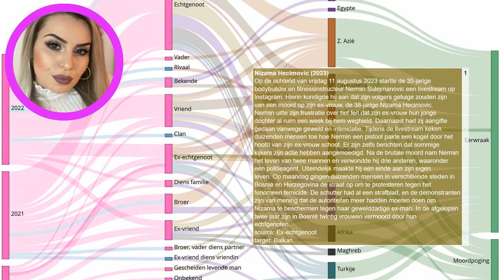Bosniërs gaan de straat op nadat man moord op zijn ex-vrouw livestreamt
Elke dag een nieuw verhaal over eerwraak. Bron Op de ochtend van vrijdag 11 augustus 2023 startte de 35-jarige bodybuilder en fitnessinstructeur Nermin Sulejmanovic een livestream op Instagram. Hierin kondigde hij aan dat zijn volgers getuige zouden zijn van een moord op zijn ex-vrouw, de 38-jarige Nizama Hecimovic. Nermin uitte zijn frustratie over het feit dat zijn ex-vrouw hun jonge dochter al ruim een week bij hem weghield. Daarnaast had zij aangifte gedaan vanwege geweld en intimidatie. Tijdens de livestream keken duizenden mensen toe hoe Nermin een pistool pakte een kogel door het hoofd van zijn ex-vrouw schoot. Er zijn zelfs berichten dat sommige kijkers zijn actie hebben aangemoedigd. Na de brutale moord nam Nermin het leven van twee mannen en verwondde hij drie anderen, waaronder een politieagent. Uiteindelijk maakte hij een einde aan zijn eigen leven. Op maandag gingen duizenden mensen in verschillende steden in Bosnië en Herzegovina de straat op om te protesteren tegen het fenomeen femicide. De schutter had al een strafblad, en de demonstranten zijn van mening dat de autoriteiten meer hadden moeten doen om Nizama te beschermen tegen haar gewelddadige ex-man. In de afgelopen twee jaar zijn in Bosnië twintig vrouwen vermoord door hun echtgenoten.
Onze onderzoeken:
Indiase deelstaat voert nieuwe regels in om eerwraak te voorkomen:
Vermiste Sawsan Mhamdi uit Reuver dood aangetroffen in Duitsland: echtgenoot gearresteerd:
Shella werd voor de ogen van haar kinderen afgeslacht door haar ex-vriend:
EN: @HonourKilling
DE: @Ehrenmord
FR: @CrimedHonneur
NL: @OnderzoekEerwraak
PT: @Crimedehonra
NL: @OnderzoekEerwraak
ES: @Crimendehonor
PL: @Zabojstwohonorowe
RU: @убийствочести